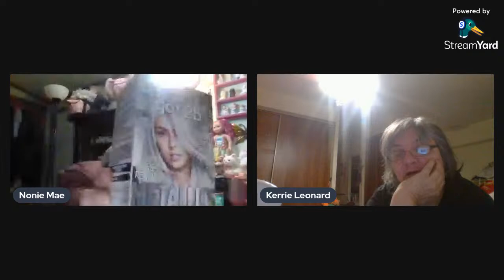Hello Night Owls